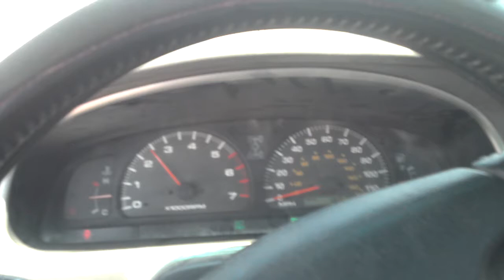Inside the 4runner... nasty lows!